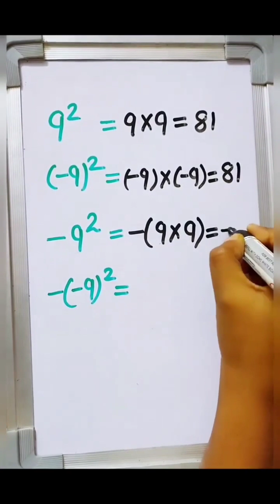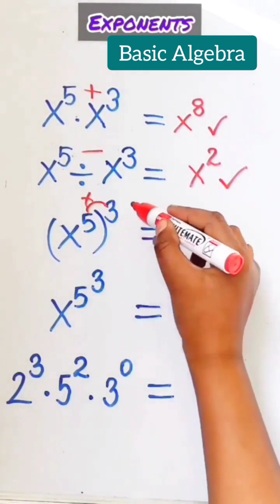Basic Math 🔥/Rules and Examples of Exponents //Exponents Lows..